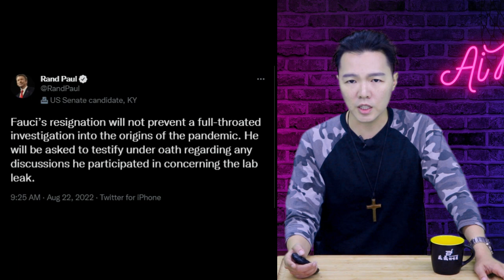福奇博士宣布退休，以為可以逃過一劫，處處喊冤喊無辜 | 迷你快報